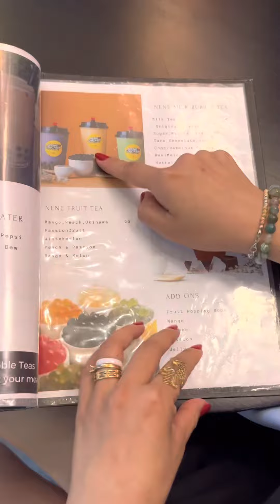KOREAN FOOD TRIP at NENE CHICKEN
Ooen to serve you at Food Central DCC and at Al Barsha 1,Dubai(in front of City Max Hotel)